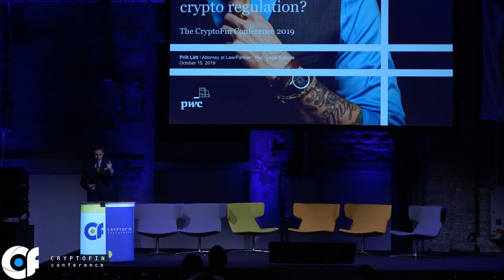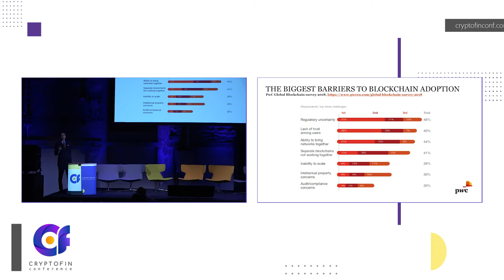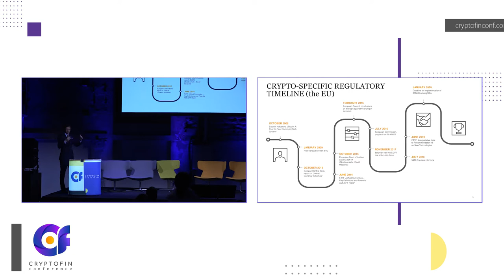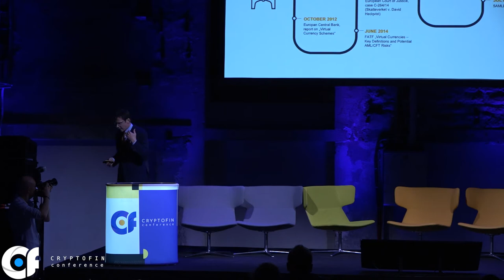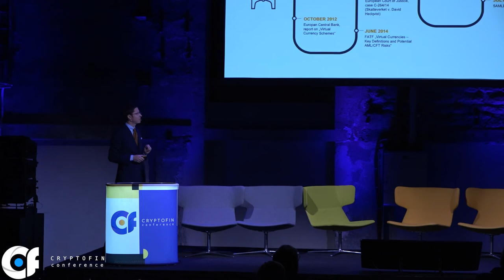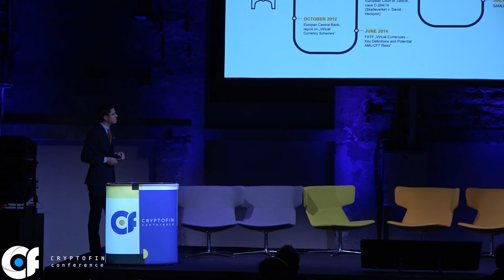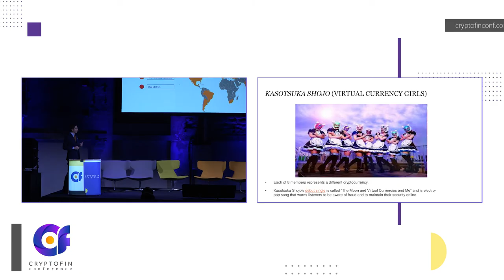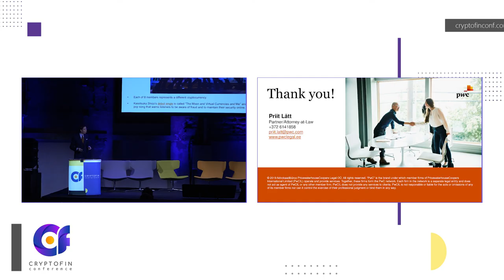Is it still a wild west in crypto regulation? Priit Lätt at the CryptoFin Conference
PRIIT LÄTT (EST)
PARTNER AT PWC LEGAL ESTONIA
LECTURER IN THE IT LAW TRAINING PROGRAM AT THE UNIVERSITY OF TARTU